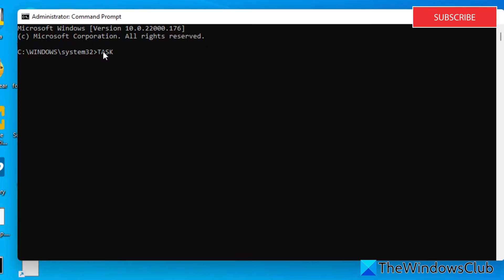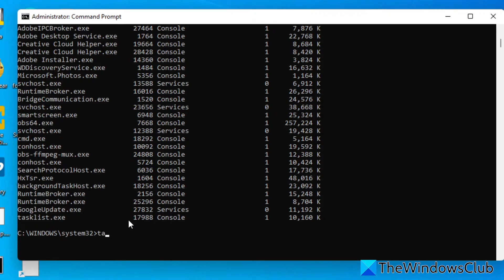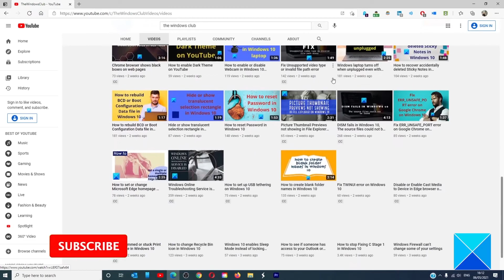How to find out Application Process ID on Windows 11/10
Do you know that each process that runs on your Windows is assigned a specific number for identification? In this guide, we show you what is Process ID and how you can find out Application Process ID on Windows 10/11.

You can find the Process ID of an application in four different ways:

1] Through Task Manager

2] Through Command Prompt

3] Through Resource Monitor

4] Through PowerShell

Timecodes:
0:00 INTRO
0:27 IN TASK MANGER
0:42 IN THE COMMAND PROMPT
1:22 IN RESOURCE MONITOR
1:38 IN POWERSHELL